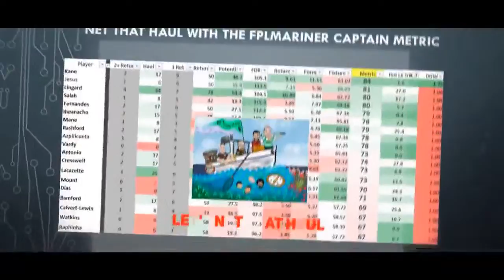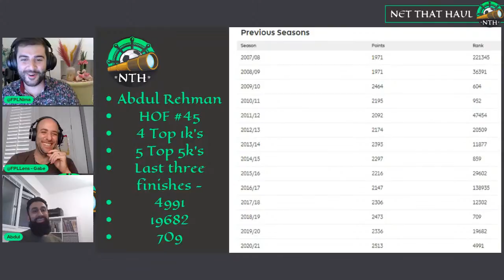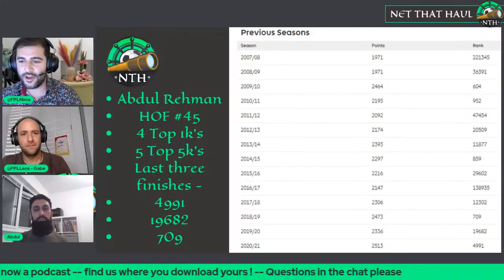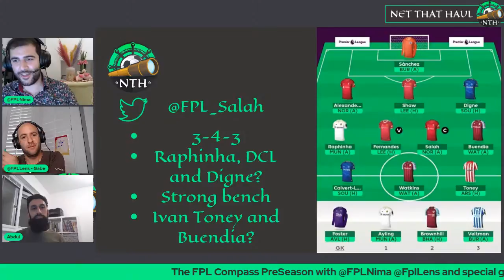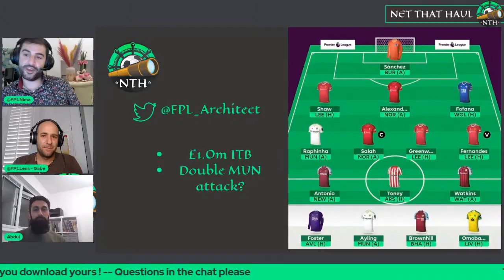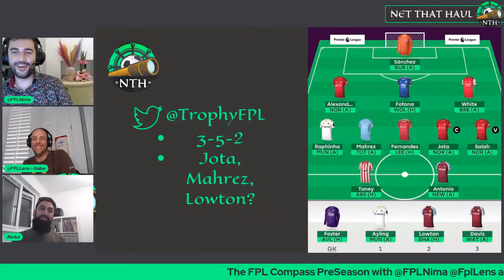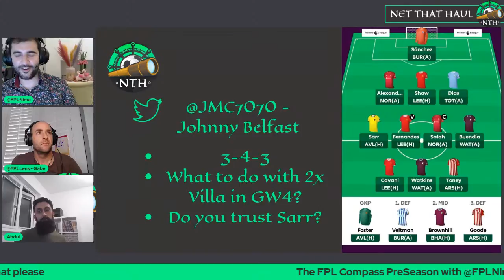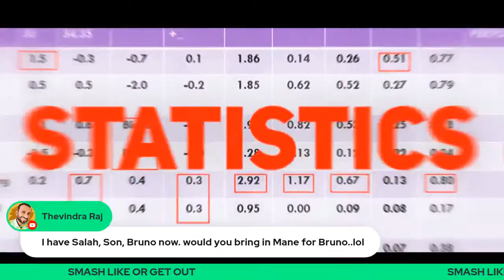Fantasy Premier League (FPL) 21/22 NTH Compass Show | @FPL_Salah Interview | Q&A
The team welcome Abdul aka @Fpl_salah who has had 4 Top 1 K FPL finishes and find out more about his style of play, tips and how he is preparing for GW1.

0:00:00 Intro
0:04:20 About @Fpl_salah (Abdul)
1:06:20 @Fpl_salah drafts
1:20:30 Haulers drafts rated by Abdul
2:00:50 Q&A

Please take 1 minute to vote for Net That Haul in the Football Content Awards. The voting page is here, just scroll down to Best in Fantasy Football section and you can nominate us for the Podcast and Video categories

A Twitter vote can be made by using this message:

I am voting for NetThatHaul with @FplMariner @FPLLens @FPLNima @Hibbo_FPL in @The_FCAs for BestInFantasyFootball

🎧 Also listen on:

👨💼About Us:
Make sure you Net that FPL Haul with co-hosts @FPLMariner @FPLlens @FPLNima and @Hibbo_FPL. Map out your FPL Journey with the weekly FPL LIVE Compass show for a review of the previous Gameweek, @FPLNima 's Transfer trends, Hibbo's hammer breaking the Template and much more, incl Q&A. Closer to the Game Week deadline the Match-Up Show will also be LIVE covering @FPLMariner's Fixture difficulty rating (FDR), @FPLlens weekly match up feature, Guest Features and our famous Captaincy Metric which returned an amazing 79% success rate in 20/21. Also don't miss the fun catpick ably assisted by Mariner's cat Oliver. From time to time we will run specials, FPL round table discussions and Q&A, Expect frank honest & hilarious answers from the team plus special guests.